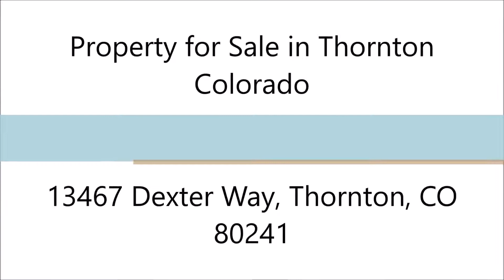Thornton Real Estate 13467 Dexter Way, Thornton, CO 80241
Thornton Real Estate: Property for Sale in Thornton Colorado

Main floor master home with updates and huge loft upstairs along with two more bedrooms. Vaulted ceilings, crown molding, SS appliances and open floor plan. You can access the backyard through the sliding glass doors off the kitchen eating area. Lovely backyard with patio, grass and garden area. The family room is open to the kitchen and has a gas fireplace. The formal dining room is perfect for all your holiday get togethers. Basement is finished and wide open which makes for a great rec area or home theater. Part of the basement is set up as a bedroom although it isn't closed in yet. There is a 3/4 bath so would be perfect for guests. The garage has 220 for an electric car charger. House sits on a quiet cul de sac street with a park across the street. Walking distance to schools. New roof coming soon.

Address: 13467 Dexter Way, Thornton, CO 80241
Price: $424,000